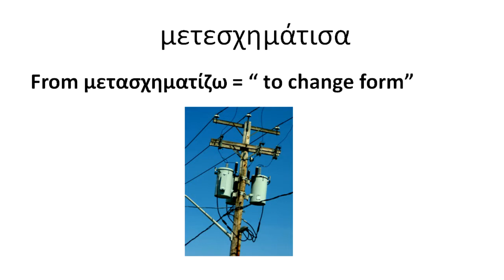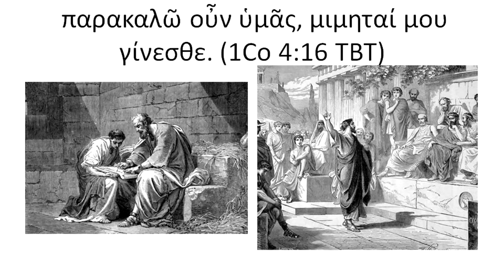First Corinthians - Part 12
The lesson on December 14, 2014 was part 12 of the "First Corinthians" study.  At the beginning of chapter 5, we see that Paul is correcting the Corinthians with the apostolic authority that was present during the Acts period.  This confirms that the doctrine promoted in Corinthians is placed in the context of the Acts period and not of the Church of the One Body which we are a part of today.  When Acts ended, there was revealed a hidden truth that removed the apostolic authority that was present during the Acts period.  We can learn some great practical truths in Corinthians but we cannot expect immediate judgement as demonstrated in Acts 15 with Ananias and Sapphira. Apostlic correction was with power and the rod they used was pretty severe.  That is not true today because in this period of The Mystery, God has created a dispensation of grace where judgments are saved until a later time.  The scripture reading was from 1 Corinthians 5:1-5 KJV "1 It is reported commonly that there is fornication among you, and such fornication as is not so much as named among the Gentiles, that one should have his father's wife. 2 And ye are puffed up, and have not rather mourned, that he that hath done this deed might be taken away from among you. 3 For I verily, as absent in body, but present in spirit, have judged already, as though I were present, concerning him that hath so done this deed, 4 In the name of our Lord Jesus Christ, when ye are gathered together, and my spirit, with the power of our Lord Jesus Christ, 5 To deliver such an one unto Satan for the destruction of the flesh, that the spirit may be saved in the day of the Lord Jesus."